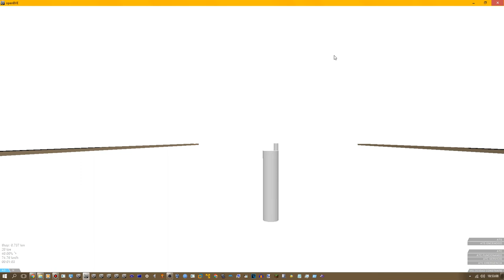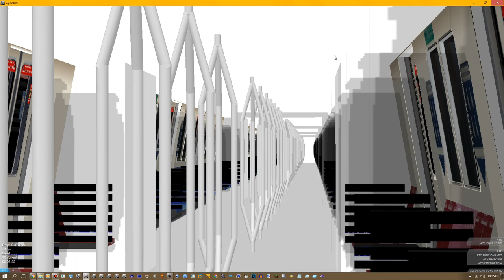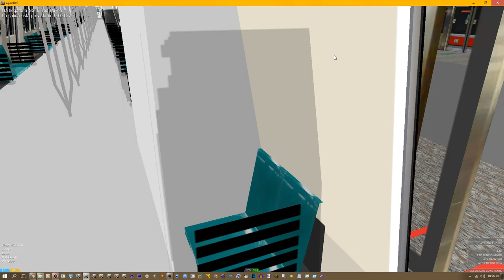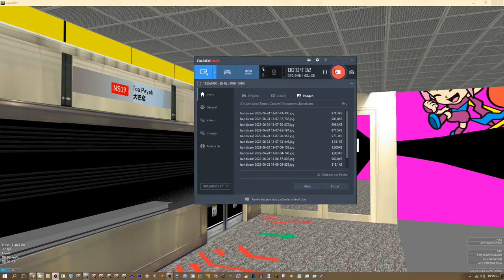[OpenBVE] SMRT Trains C151A Set [511/512] From NS17/CC15 Bishan To NS19 Toa Payoh